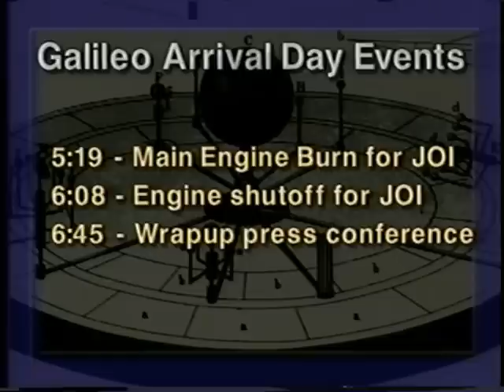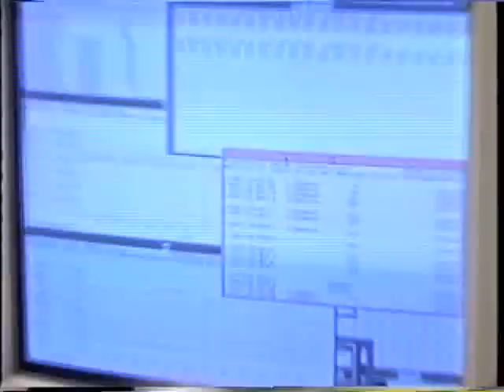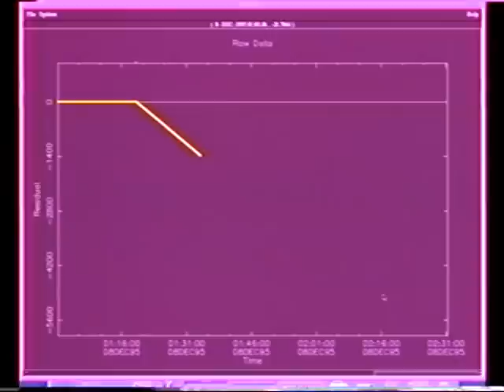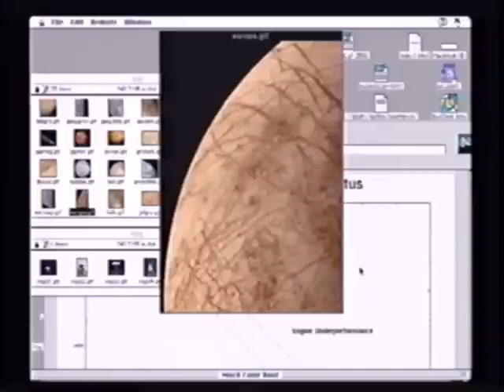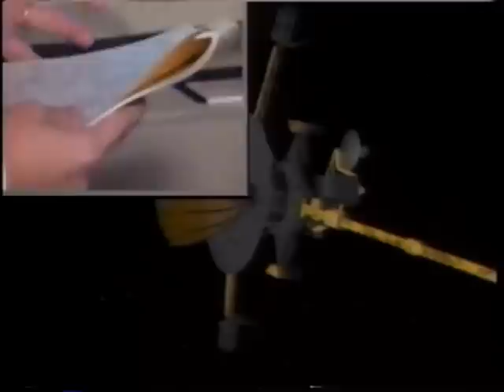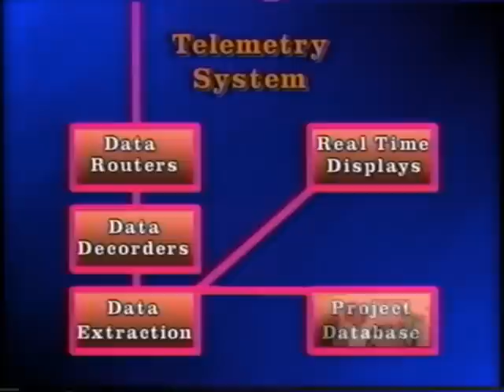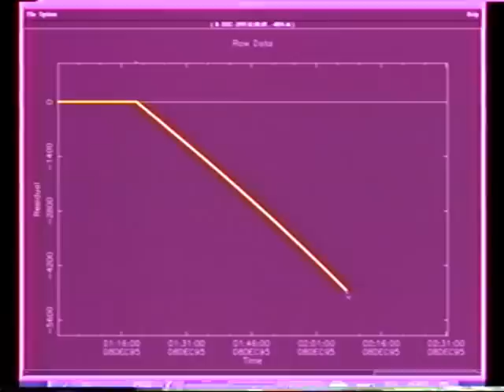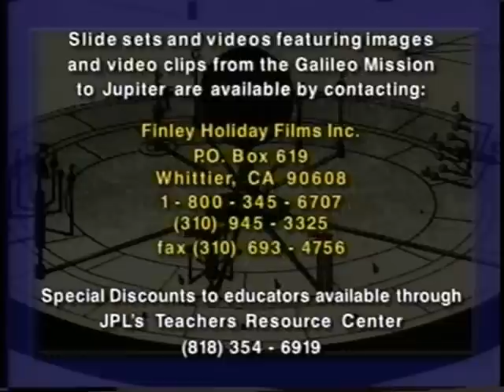Carl Sagan - Galileo, 1995, Galileo Orbit Insertion at Jupiter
On Dec 7, 1995, on a JPL television program hosted by Richard Terrile, different commentators (including Carl Sagan) discuss Galileo during its orbit insertion at Jupiter.